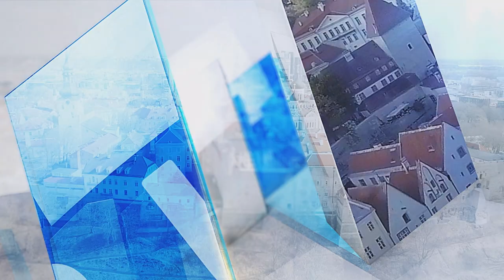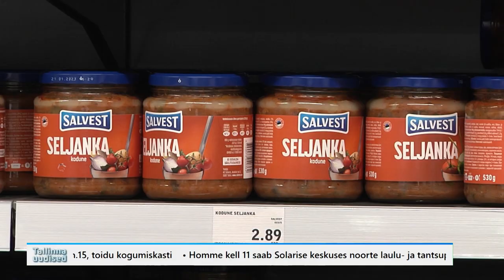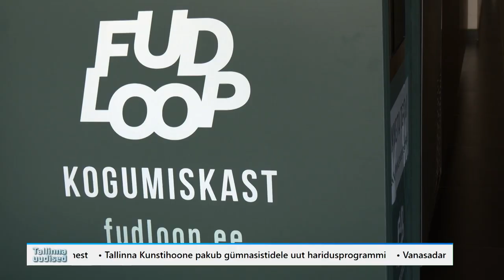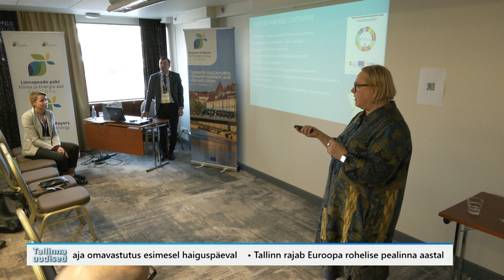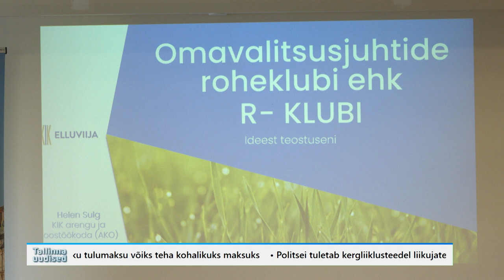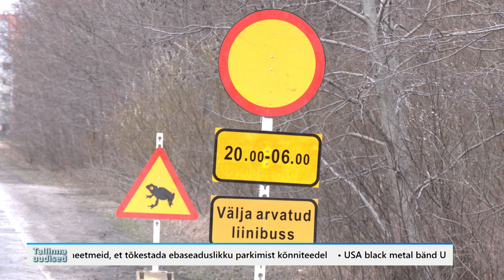14.04.2023 - Tallinna uudised